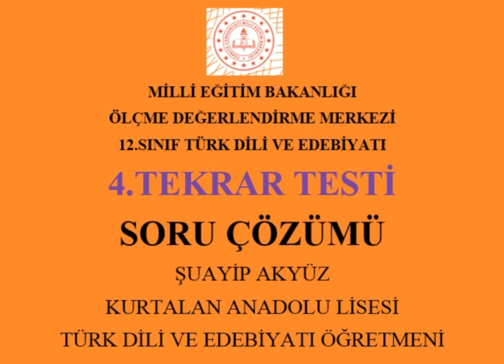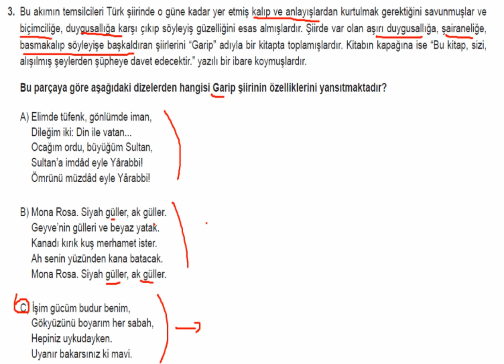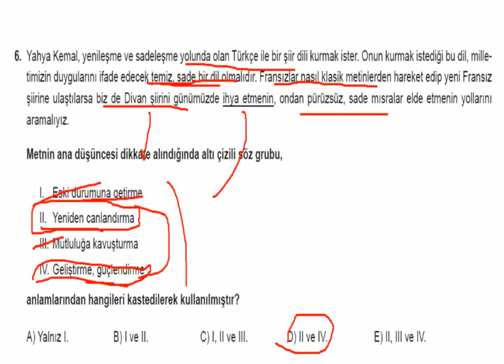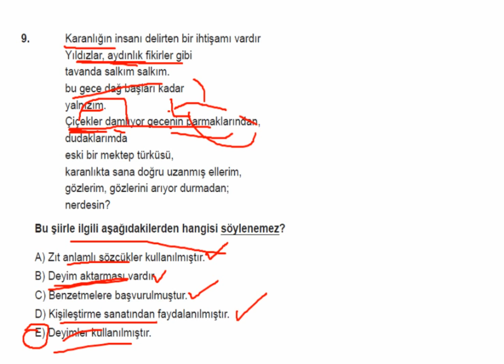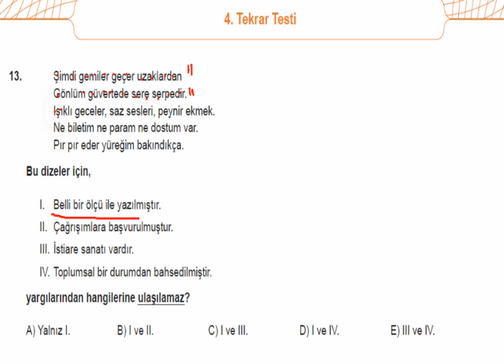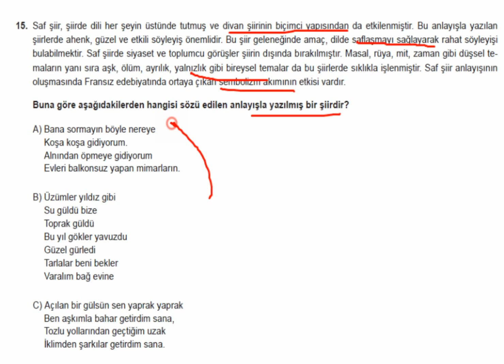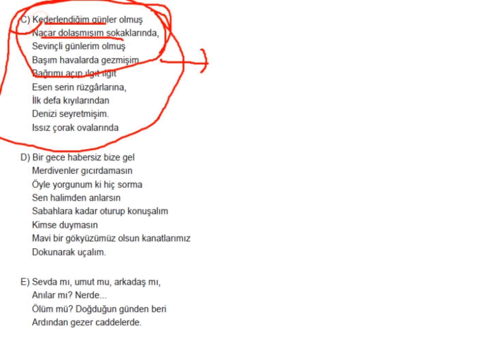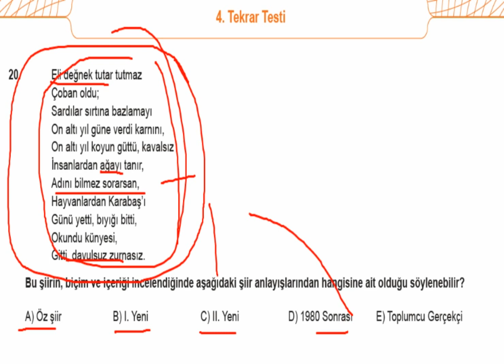MEB TYT Edebiyat Tekrar Testi 4 Soru Çözümü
12.sınıf , edebiyat, tekrar , meb, soru, konu, edebiyat hocam, Şuayip Akyüz, AYT, TYT